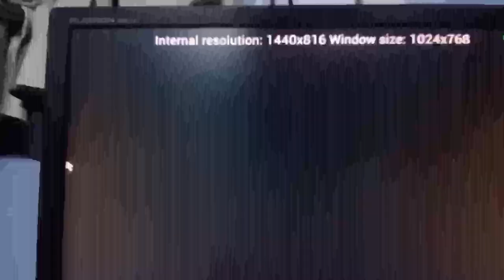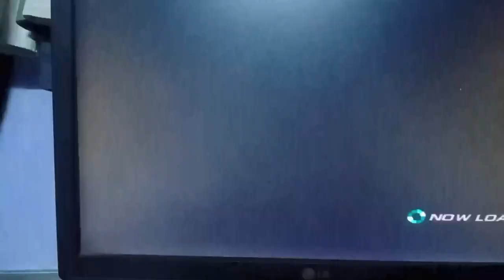Aaj To Pc P Game Khelli || Anurag Vlogs